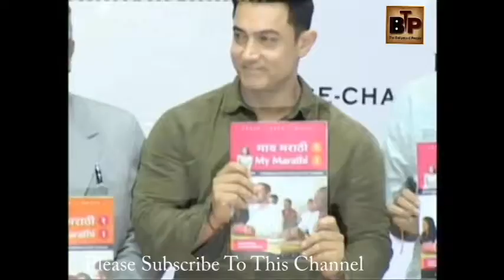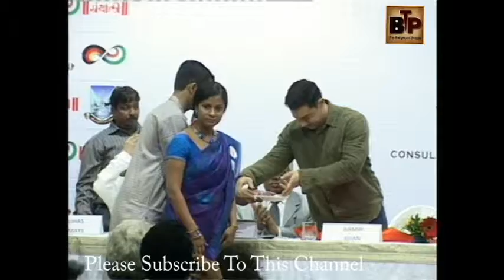Amir khan unveils my marathi book